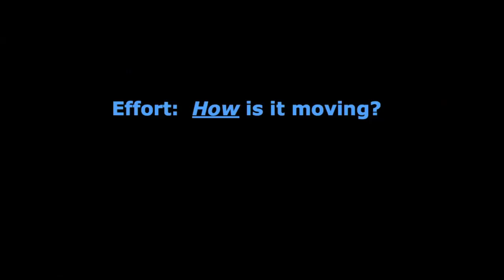Stacey Hurst: 댄스테라피(DMT): 신체언어 분석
"무용/동작 치료사는 모든 동작이, 기능적이든 감정적이든, 욕구를 충족시킨다고 믿으며, 이것은 자신의 내면세계를 밖으로 표현하는 것이다."~ 스테이시 허스트

스테이시 M. 허스트(MA, BC-DMT, LCPC, GLCMA)는 시카고의 DMT(댄스테라피) 프로그램인 컬럼비아 칼리지를 졸업했으며, 그곳에서 그녀는 DMT(댄스테라피) 예술학 석사와 동작 분석에 대한 대학원 과정 라반 자격증(Graduate Laban Certificate)을 취득했습니다. 임상전문상담 자격증을 취득한 후, 시간제 교수로 초빙되어 루돌프 라반(Rudolf Laban), 엄가드 바르테니에프(Irmgard Bartenieff), 쥬디스 캐스턴버그(Judith Kestenberg) 등의 작업을 바탕으로 동작 관찰 및 분석 과목의 개설을 담당하였습니다. 스테이시 허스트는 보드 공인 무용/동작 치료사로서  지속적으로 학과에서 다양한 과목을 가르쳐왔습니다.

2003년부터, 스테이시는 일리노이주 워렌빌(Warrenville, IL)에 있는 유명한 사설 기관인 마음과 몸의 연결(Mind Body Connections)을 소유하고 있으며, 그곳에서 다양한 정신 건강 문제를 가지고 있는 청소년과 성인을 치료하고 있습니다. 그녀는 새로운 치료사들을감독하고, 프로그램 개발을 자문하며, 동작의 강력한 힘을 이해하는 데 관심이 있는 언어 치료사뿐만 아니라 일반인을 위한 워크숍을 만들어 가고 있습니다.